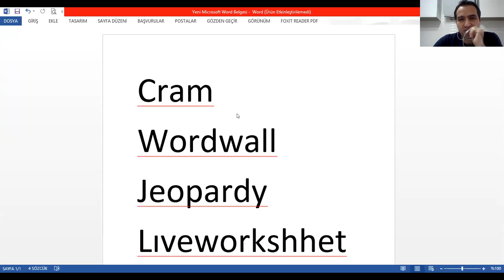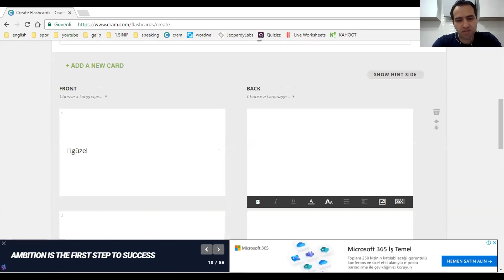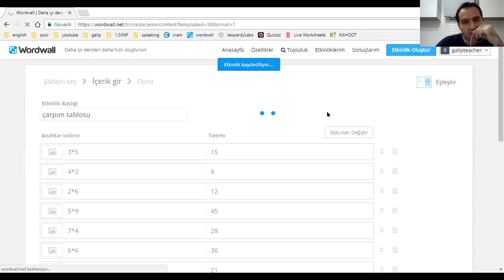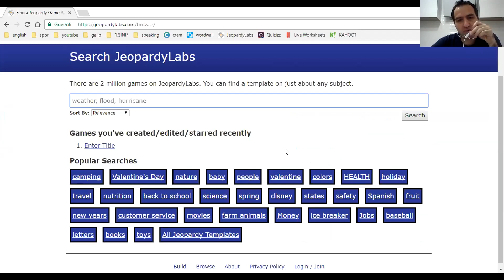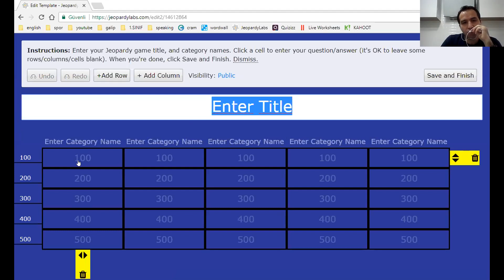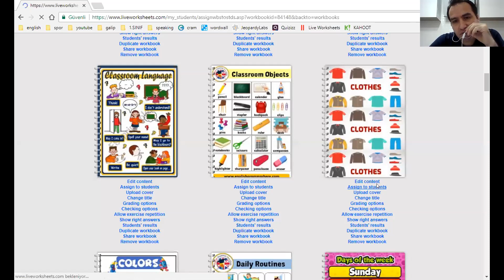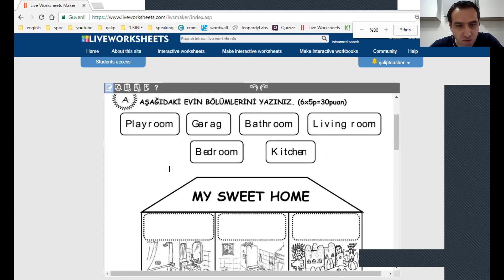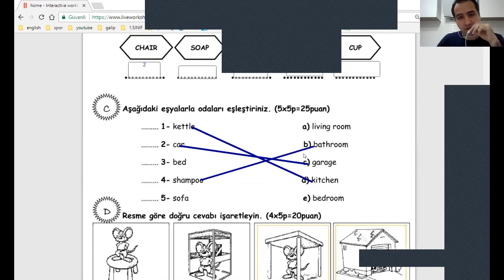Öğretmenler için Web 2.0 Araçları (28.04.2020)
Öğretmenler için Liveworksheets(Canlı çalışma kağıtları),Jeopardy,Wordwall,Cram,

Galip CENGİZ